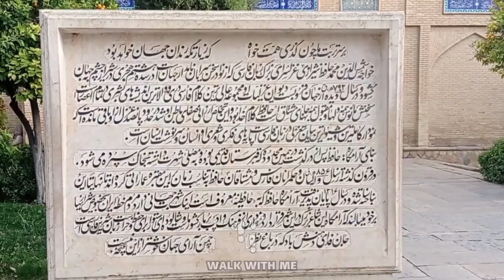REAL IRAN 🇮🇷 Walking in Shiraz | The Tomb of Hafez ایران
The Tomb of Hafez (Persian: آرامگاه حافظ), commonly known as Hāfezieh (حافظیه), are two memorial structures erected in the northern edge of Shiraz, Iran, in memory of the celebrated Persian poet Hafez. The open pavilion structures are situated in the Musalla Gardens on the north bank of a seasonal river and house the marble tomb of Hafez. The present buildings, built in 1935 and designed by the French architect and archaeologist André Godard, are at the site of previous structures, the best-known of which was built in 1773. The tomb, its gardens, and the surrounding memorials to other great figures are a focus of tourism in Shiraz.

⏳TimeStamps Chapters⏳
00:00 | Start

"WALK WITH ME" ,is a YouTube channel that focuses on Real Walks through streets and nature walks and also wants to share with you some Spectacular scenes❤️